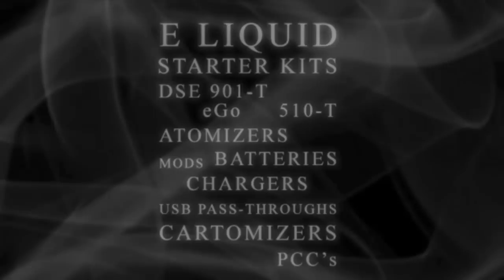VT Talk 23-01-14 - Chris Choi faces the critics.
On the night ITV showed the first documentary on ecigs in the UK, the programme maker, Chris Choi joins us to accept comments and criticisms on the show.